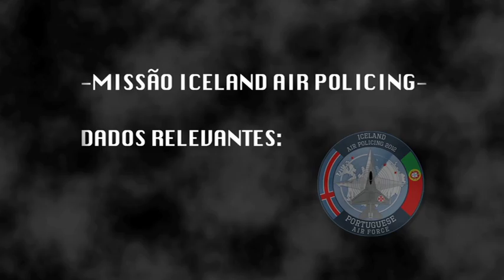Iceland Air Policing 2012 - Missão Cumprida